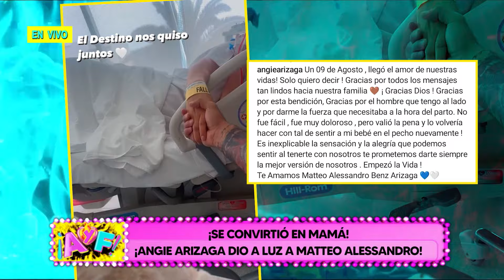Amor y Fuego - AGO 12 - ¡SE CONVIRTIÓ EN MAMÁ! ¡ANGIE DIO A LUZ A MATTEO ALESSANDRO! | Willax